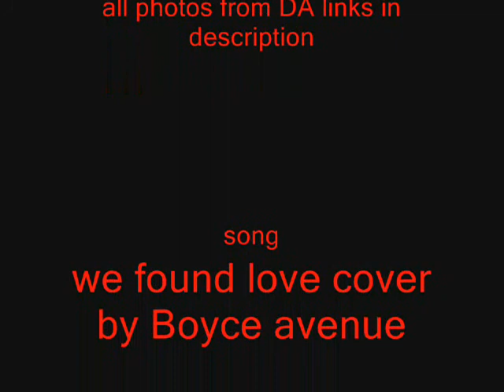naruto x sasuke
naruto x sasuke yaoi cosplays by koi cosplay and fighting dreamers.

koi cosplay